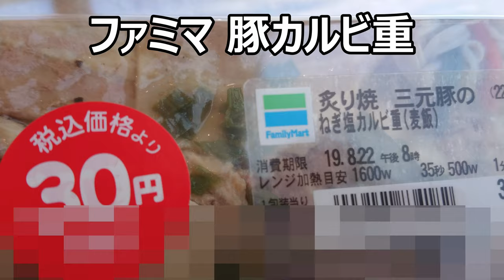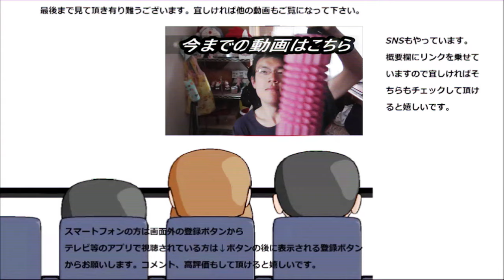ファミリーマート ねぎ塩豚カルビ重を食べてみた。お肉の旨味満喫重～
ファミリーマート　ねぎ塩カルビ重を食べてみました。お肉の旨みたっぷりで美味しい～麦飯もいい味出してます！！
贈り物は此方まで↓
〒153-0042